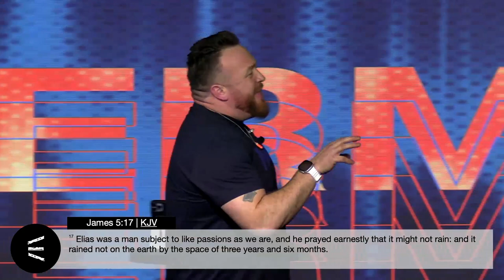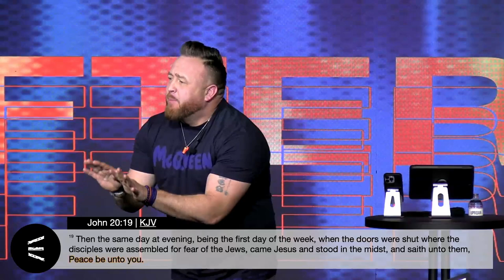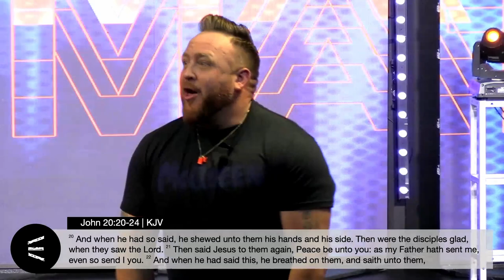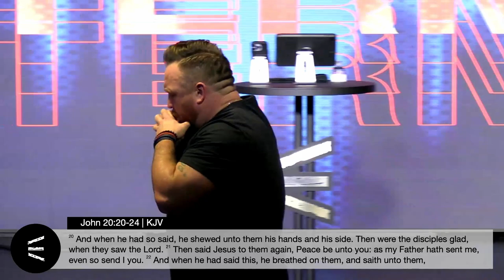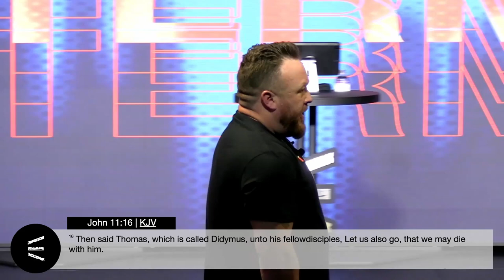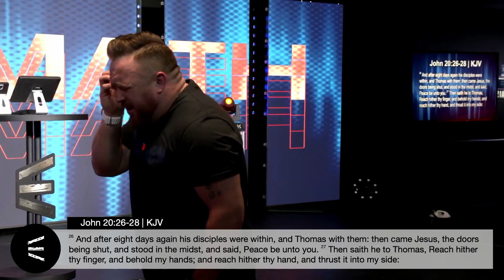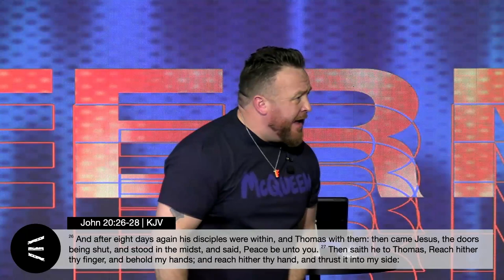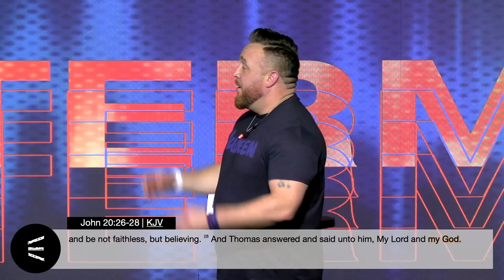Moments Of Clarity | The Aftermath | Pastor James Teague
If you have made the decision to accept Jesus into your life today,